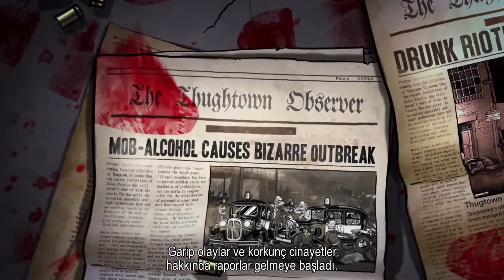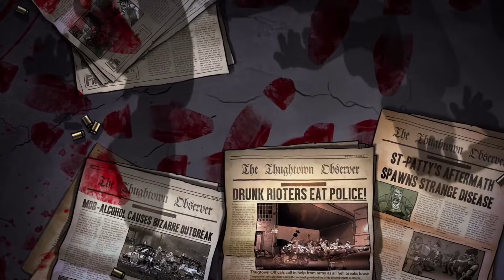Guns, Gore & Cannoli [-Türkçe Altyazılı-] Bölüm 1 - Gemi